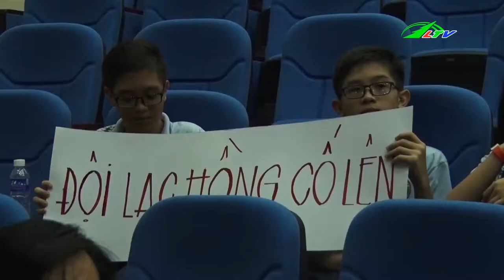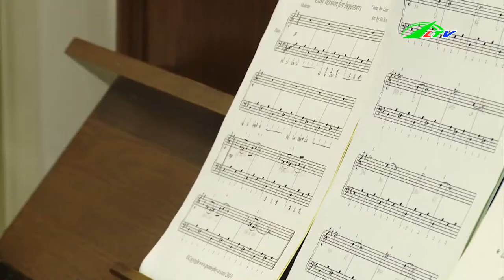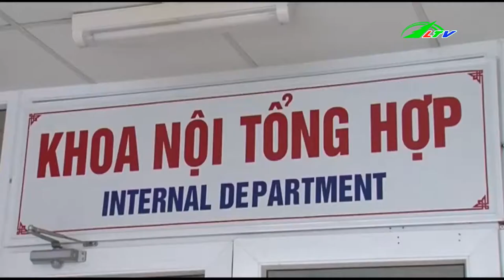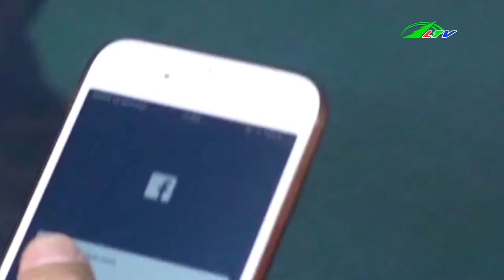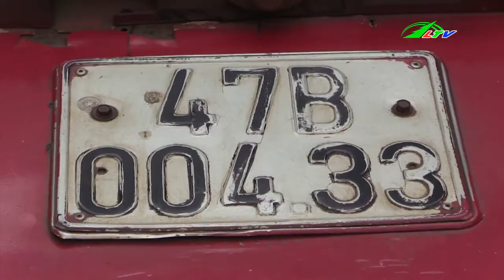T ử Vong Khi Đâm Đầu Vào Xe CONTAINER | Tâm Điểm 365 | Lâm Đồng TV